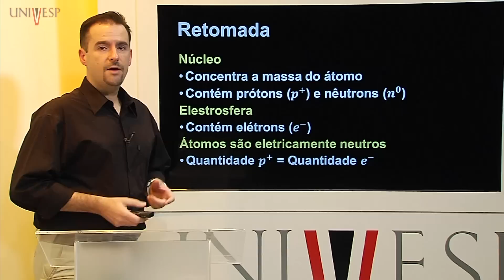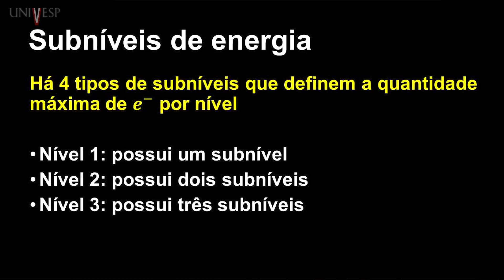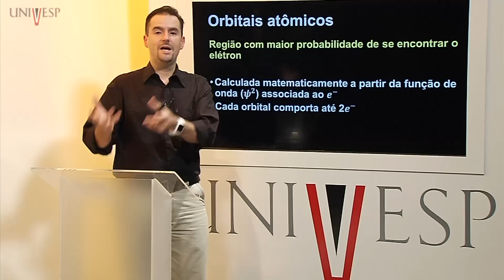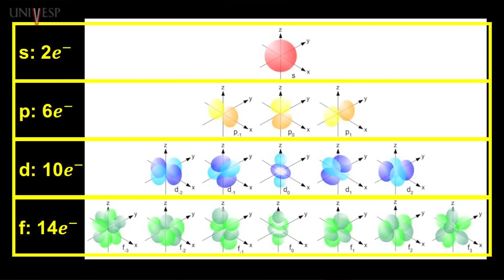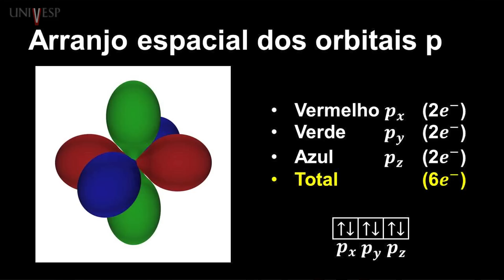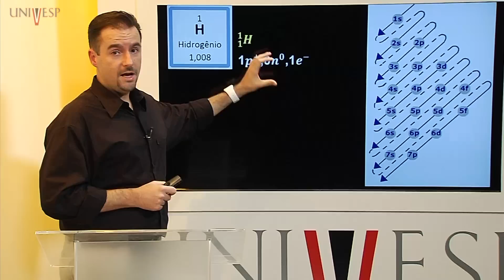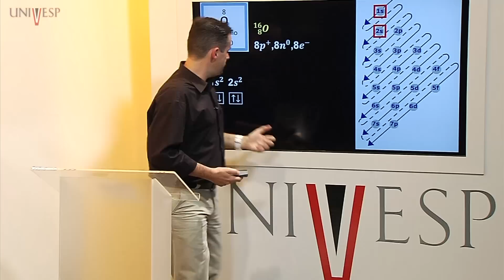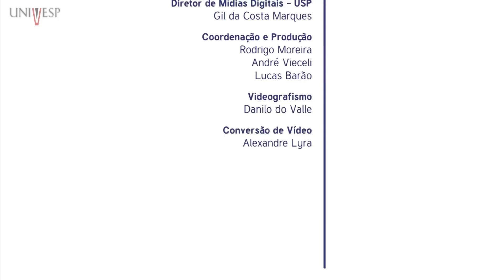Química - Aula 2 - Por que é importante conhecer a configuração eletrônica dos átomos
Disciplina: Química (QQG-002)
Professor responsável: Paulo Rogerio Miranda

*Assista o canal Univesp TV ao vivo, e veja nossa programação completa